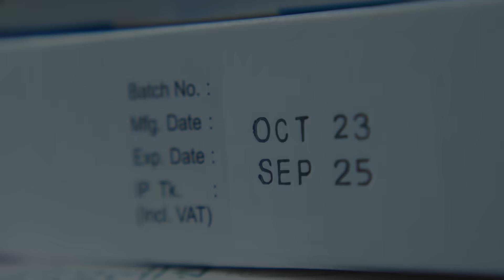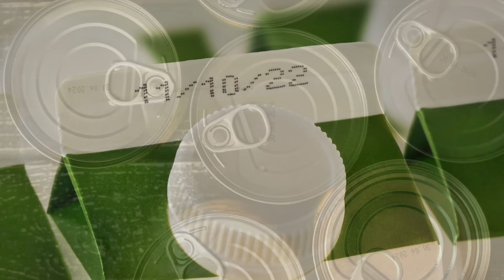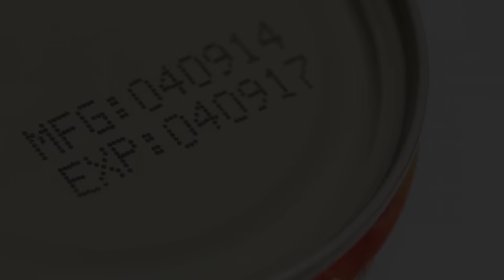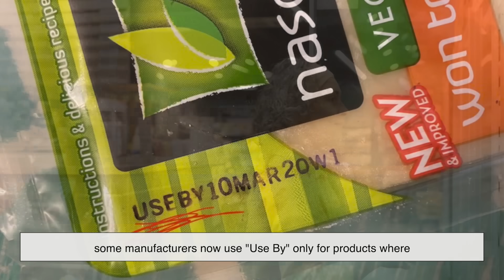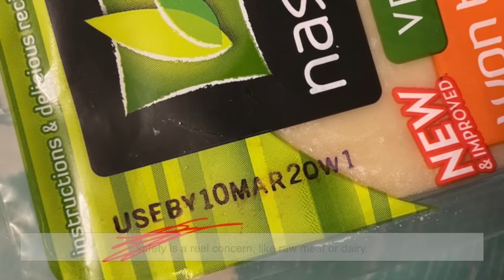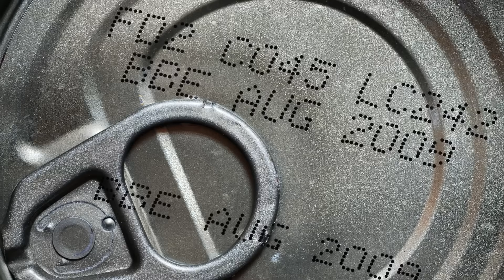What Expiration Dates REALLY Mean (It’s NOT What You Think!)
Are expiration dates really telling you when food goes bad, or is it all just a marketing trick? In this video, we dive deep into the truth behind food expiration dates, what they actually mean, and why you might be throwing away perfectly good food! 🥛🍞🥚

We’ll break down the different types of food labels like "Best By," "Sell By," and "Use By," explain how food manufacturers determine these dates, and discuss the role of preservatives and packaging. Plus, we’ll share tips on how to tell if food is still safe to eat—because your senses might just be more reliable than the date on the package!

⏳ Timestamps:
0:00 - Intro: The Expiration Date Dilemma
0:45 - What Do Expiration Dates Really Mean?
1:49 - How Are These Dates Determined?
2:44 - Does Expired Food Actually Go Bad?
3:57 - The Role of Preservatives & Packaging
4:47 - How Expiration Dates Lead to Massive Food Waste
5:41 - How to Tell If Your Food Is Still Safe to Eat
6:44 - The Push for Better Labeling Laws
7:41 - Final Thoughts & Tips